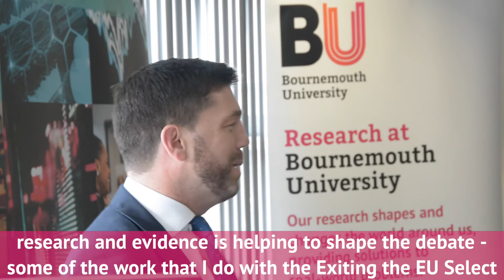Stephen Crabb MP visits BU to talk about importance of research for public policy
Stephen Crabb, MP for Preseli Pembrokeshire, visited Bournemouth University to talk about the importance of research and insights in informing and shaping public policy.